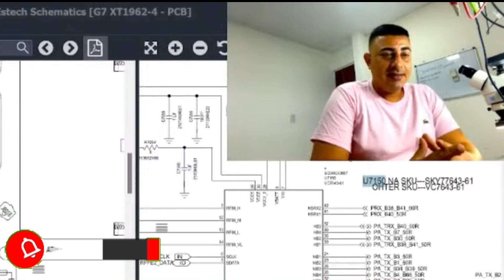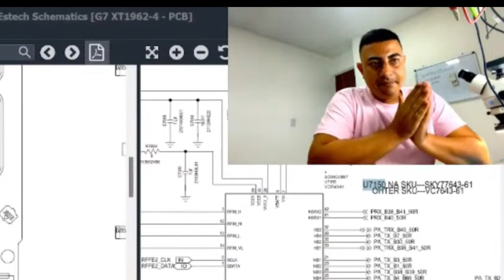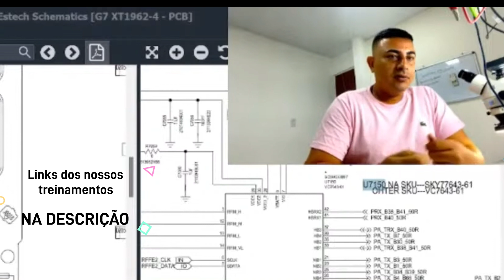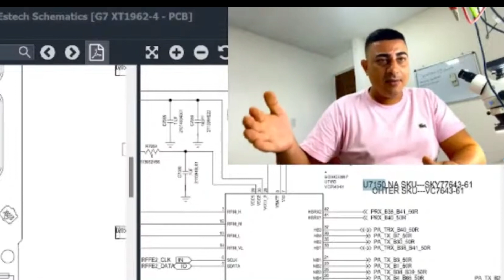QUAL A MELHOR FORMA DE ANÁLISE PARA CELULAR QUE NÃO LIGA?